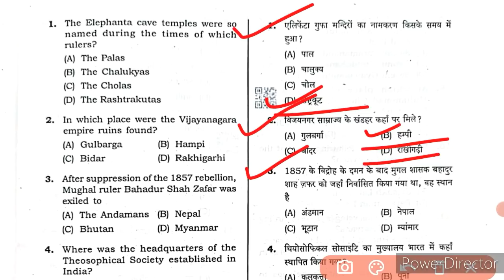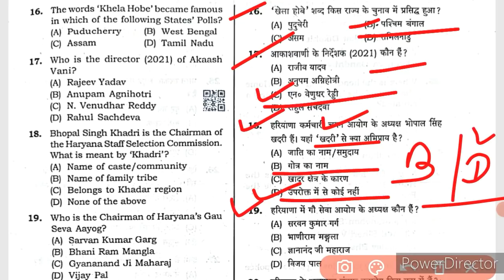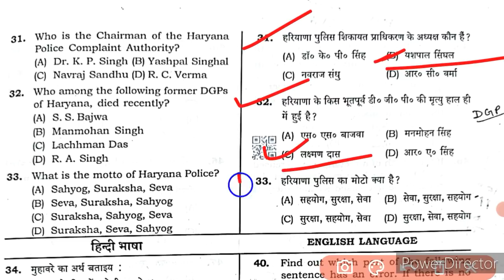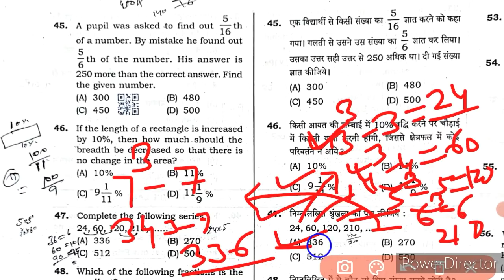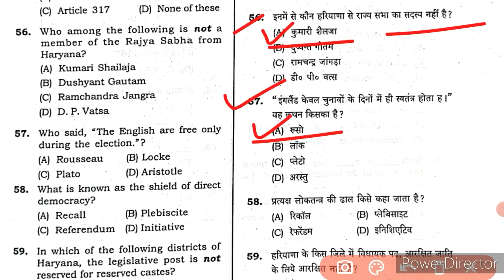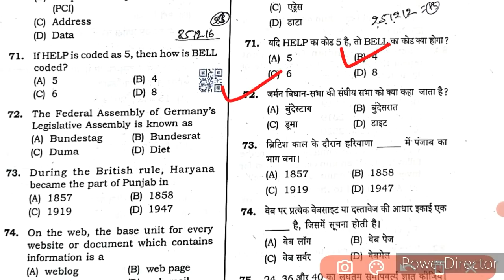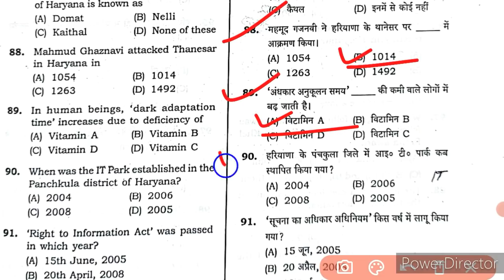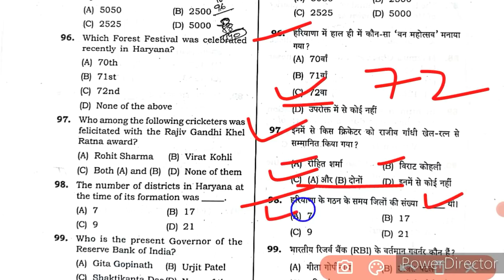Haryana Police SI (Male) Answer key /Haryana police Sub-inspector paper held on 26 September 2021/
Haryana police Sub-inspector paper answer key
Haryana police SI paper solution
Hssc si paper solution
Hssc si answer key
Haryana police si paper held on 26 September 2021
Haryana police ki tyari kaise kre

haryana police si paper today

Haryana male si paper solution 2021 Haryana si male paper answer key 26 September 2021
Haryana sub inspector paper answer key 2021
Haryana si paper answer key morning shift 2021
Haryana sub inspector answer key morning shift

haryana police
haryana police today exam solution
haryana police exam solution

ssc
ibps
hssc
dsssb
kvs
cds
rrb
pardeep sir reasoning
upsc
banking
current affairs
cgl
cpo
c.p.o
ssc gd
army
ibps po
clerck
nda
assistant commandant
group d
hayana police
constable
gram sachiv
hcs